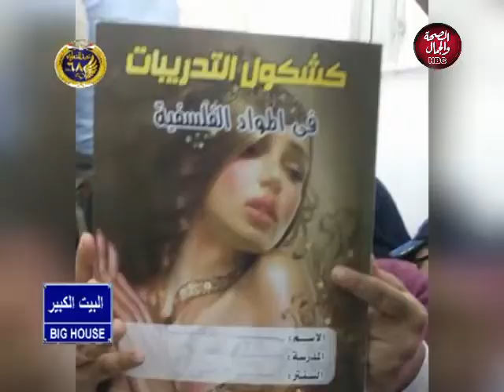البيت الكبير | انجازات الرئيس السيسي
تقديم | أشرف نور